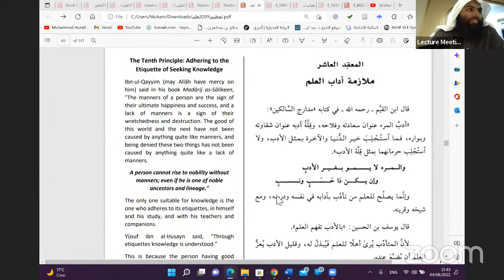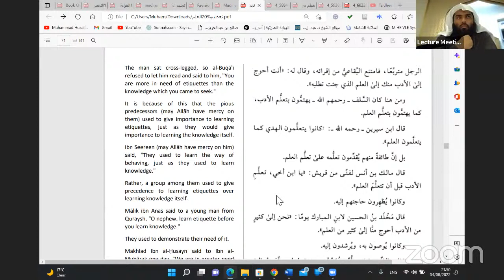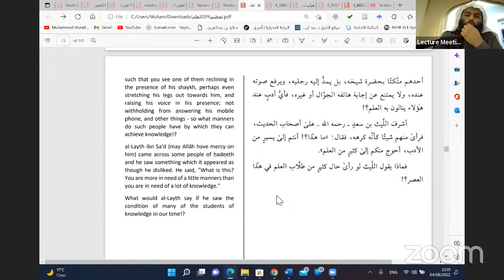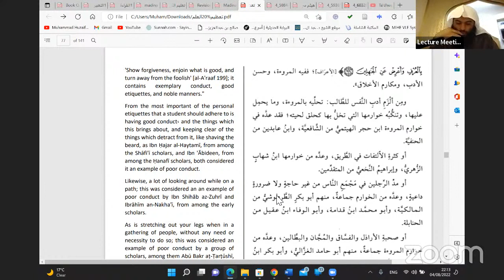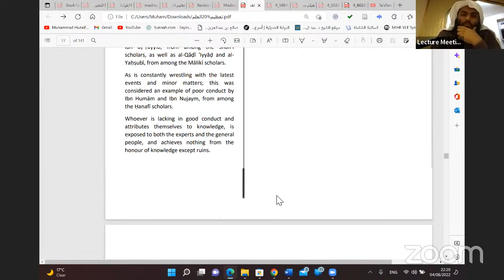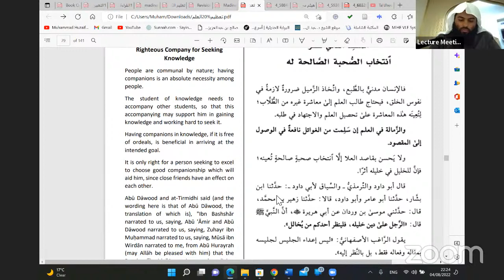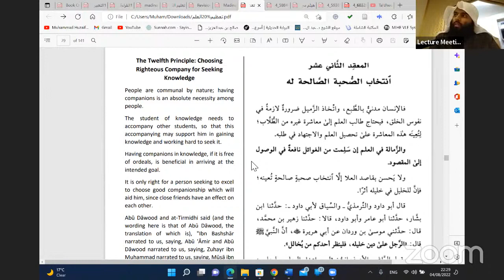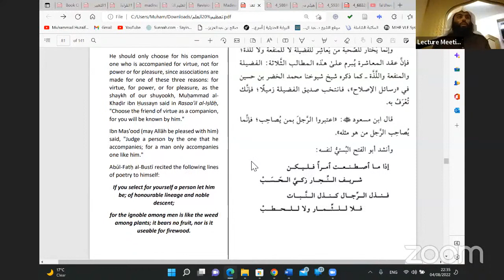Inkpot Series | 07: Ta’dhimul Ilm - Ustaadh Muhammad Huzaifah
If you liked and benefitted from this video then please support Makki Masjid:

Bank Transfer:
Acc Name: Makki Masjid | Acc No: 04035003 | Sort Code: 01-05-11

May Allaah accept your donations as a Sadaqah Jaaryiah and reward you with a handsome reward for every amount you donate, Aameen.